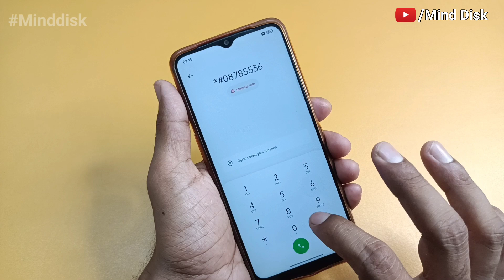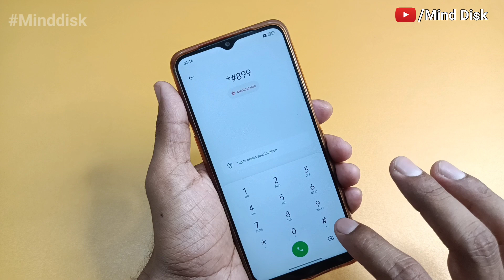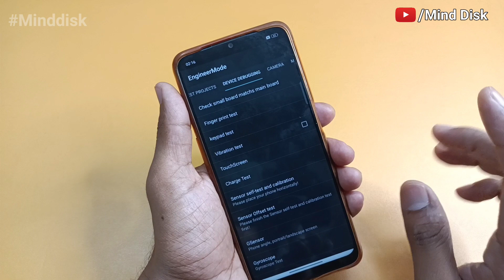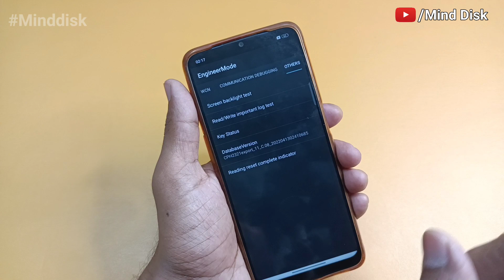All OPPO Realme Pattern Lock Remove trick without Computer & Data lost in just minutes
किसी भी mobile का pattren lock kaise तोड़े how to break pattern lock any Mobile 2022

किसी भी मोबाइल का लॉक कैसे तोड़े | Pattern Lock Kaise Tode | How to break pattern lock 2022

किसी भी मोबाइल का लॉक कैसे तोड़े

किसी भी मोबाइल का पैटर्न लॉक कैसे तोड़े Pattern Lock Kaise Tode

How to break pattern lock | Pattern lock kaise tode | mobile lock kaise tode | Mobile lock open

How To UnLock Pattern Lock On Android 2022 !! New Trick

Vivo Mobile ka lock kaise tode , pattern lock kaise tode , vivo ka lock kaise tode

Mi ka lock kaise tode | Mi phone | mobile ka | pattern | pin | password kaise tode | in hindi |

How to unlock any mobile with Pc।।किसी भी मोबाइल का लॉक कैसे तोड़े || How To Reset Any Mobile Lock

Remove Pattern LOCK in emergency call || Pattern LOCK kise thode remove Pattern lock in Hindi
बिना कंप्यूटर के कोई भी लॉक कैसे हटायें? | 100% Working Trick

Vivo Y71 hard reset & remove pattern, pattern lock Kaise tode

How to Unlock Smartphone Pin,Pattern,Password,FRP || दुकान वाले कैसे खोलते हैं Lock ?

realme phone ka password kaise tode | How To Unlock Pin Without Wipe Data Realme Device | without PC

samsung ke mobile ka lock kaise tode | how to remove pattern lock of any android mobile hindi |

vivo phone ka lock kaise tode | how to remove pattern lock in vivo | Hard reset of vivo remove lock

Topic Releted In this video:-

1 pattern lock kaise tode
2 patten lock todne ka tarika
3 pattern lock
4 pattern lock android unlock
5 mobile ka pattern lock kaise tode
6 vivo ka pattern lock kaise tode
7 samsung mobile ka lock kaise tode
8 kisi bhi mobile ka lock kaise tode
9 bina computer ke pattern lock kaise tode
10 How to crack mobile lock
lock todne wala apps
how to break pattern lock on android phones
how to break mobile pattern lock
"pin lock kaise tode"
"app lock kaise tode"
"pattern screen lock kaise tode"
"pattern lock todna hai"
"password lock kaise tode"
"computer se mobile lock kaise tode"
"mobile ka pattern lock kaise khole"
"vivo mobile ka pattern lock kaise tode"
how to break mobile password without losing data
how to break mobile pattern lock without losing data
how to break mobile pin lock
how to break phone lock without losing data
how to break pattern lock in samsung mobile
how to break android password without losing data
how to break mobile lock without losing data
how to break android pattern screen lock
how to break android pattern without losing data
how to break screen lock of android phone
"how to break pattern lock in oppo"
"how to crack a pattern lock"
"how to unlock pattern lock if forgot"
"how to unlock phone pattern if forgot"
"how to hack android pattern lock without any software"
"how to break pattern lock on android phone without losing data"
"how to break pattern lock in realme"
"how to break pattern lock in mi phone without losing data"